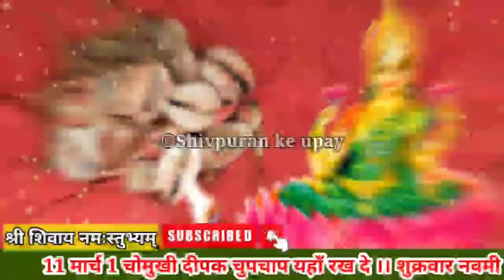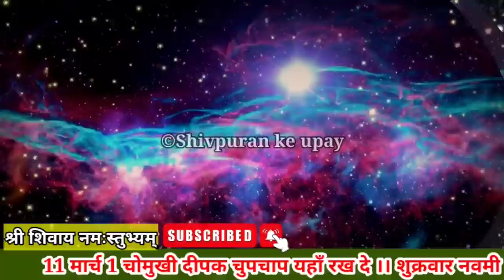11 मार्च रात्रि में करे चौमुखी दीपक का अचुक उपाय ।। होलाष्टक नवमी तिथि शुक्रवार ।। Pradeep ji mishra